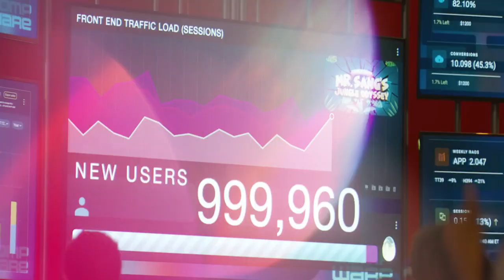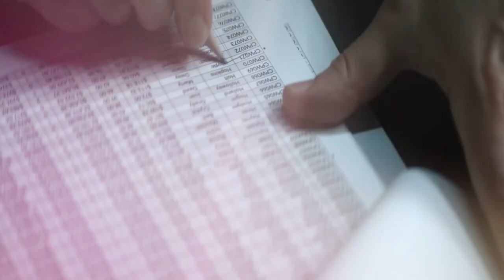The Consultant Season 2 Release Date | Trailer | Cast | Expectation | Ending Explained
ˍˍˍˍˍˍˍˍˍˍˍˍˍˍˍˍˍˍˍˍˍˍˍˍˍˍˍˍˍˍˍˍˍˍˍˍˍˍˍˍˍˍˍˍˍˍˍˍˍˍˍˍˍˍˍˍˍˍˍˍˍˍˍˍˍˍˍˍˍˍˍˍˍˍˍˍˍˍˍˍˍˍˍˍˍˍˍˍˍˍˍˍˍˍˍˍˍ

ˍˍˍˍˍˍˍˍˍˍˍˍˍˍˍˍˍˍˍˍˍˍˍˍˍˍˍˍˍˍˍˍˍˍˍˍˍˍˍˍˍˍˍˍˍˍˍˍˍˍˍˍˍˍˍˍˍˍˍˍˍˍˍˍˍˍˍˍˍˍˍˍˍˍˍˍˍˍˍˍˍˍ